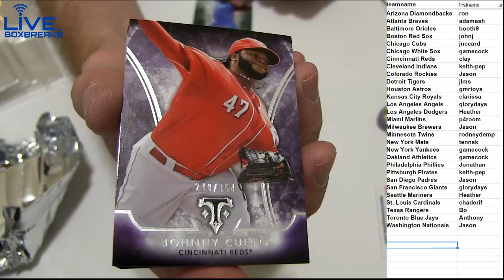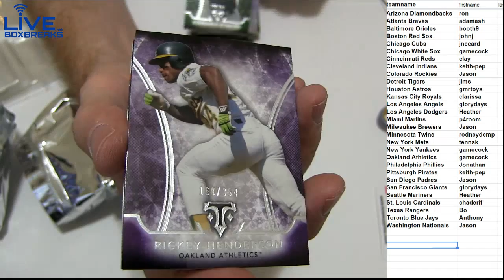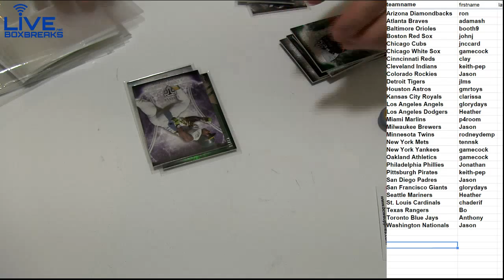2015 Triple Threads #44 LBB